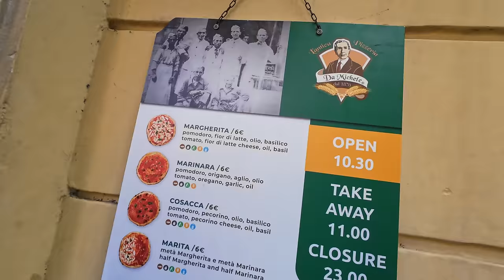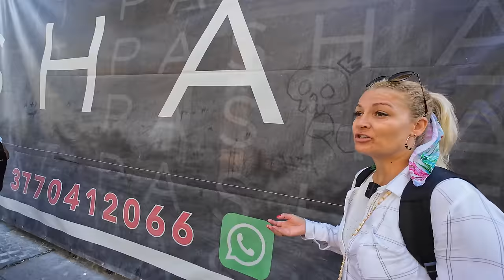I-am filmat pe HOȚI în timp ce NE JEFUIAU în NAPOLI | Italia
I-am filmat, fără să știm și fără să vrem, pe hoți în timp ce ne jefuiau pe străzile din Napoli, Italia.